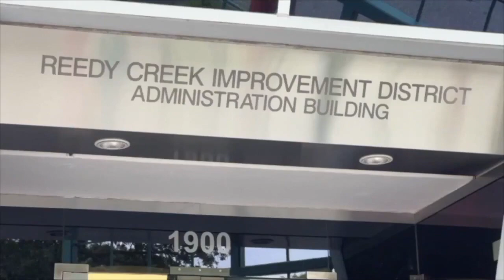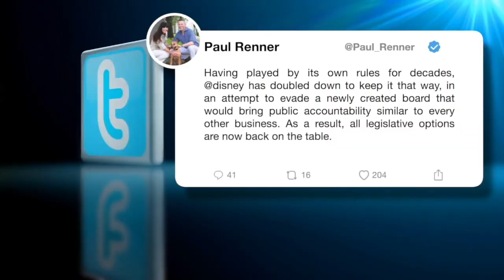Renewed battle between Gov. Ron DeSantis, Disney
Florida's governor is now vowing to levy new tolls and taxes on Disney.